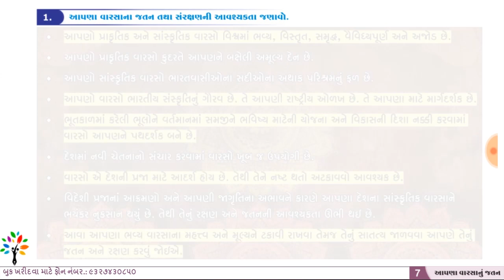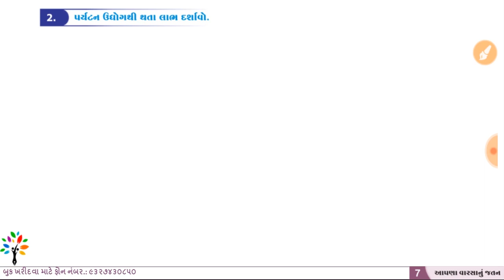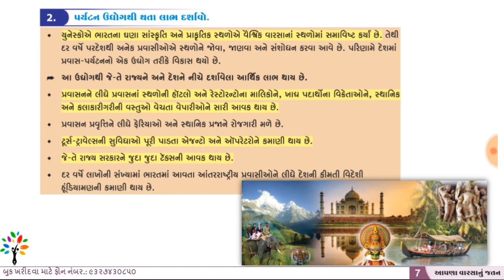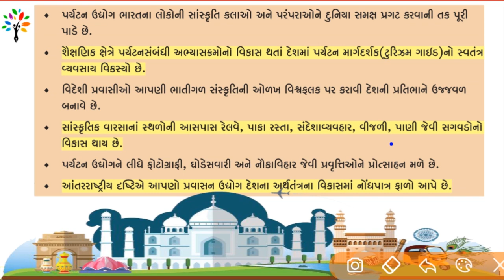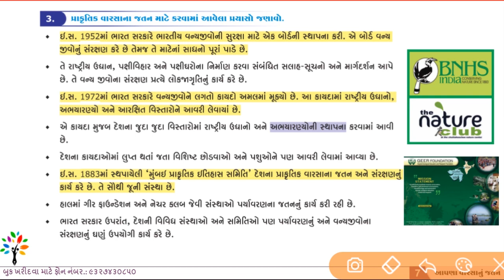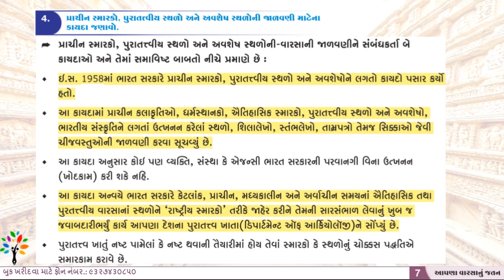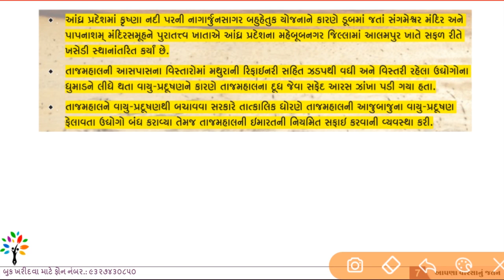std 10 ss unit 7 part 1 | SSC std 10 ss chapter 7 | sanskrutik varasa nu jatan